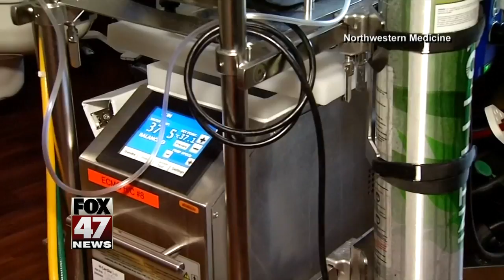Health Headlines - 4-30-20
In today's health headlines we talk about how a device has been created to help in dire circumstances as a ventilator. This device can be used to help in many ways but it is only for the most severe cases. The University of Oxford has already vaccinated hundreds with its' experimental vaccine.